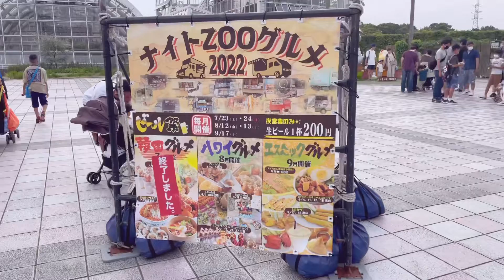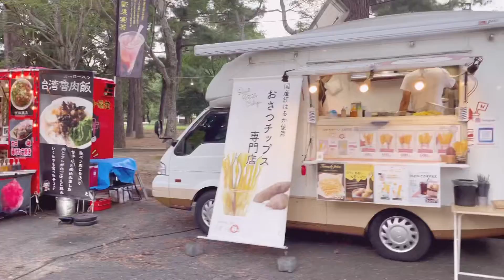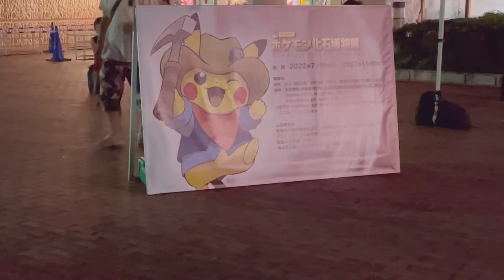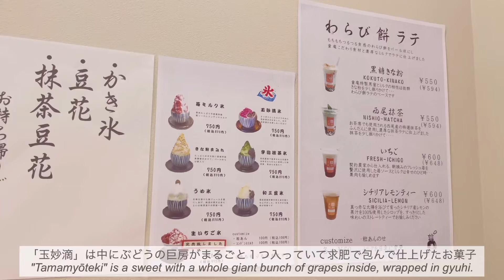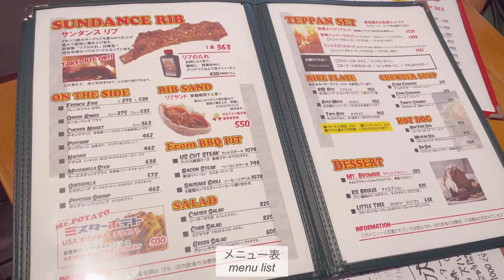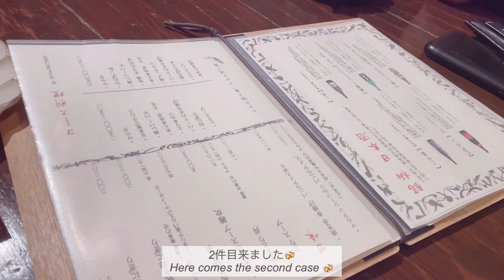vlog. 映画を楽しむ週末🎞｜豊橋動物園┊のんほいパーク ナイトZOO🐘🌛｜家族でBBQ🍖｜刈谷┊Sundance🍔｜友達と飲み会🍻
ゆる〜い4days vlogですᝰ✍︎
* 画質1080pがおすすめです♡

English Subtitles are incomplete🙇‍♀️

00:00 op
Sunday𓂃
刈谷 クロワッサン専門店˹麦香奏KANADE˼
映画˹ONE PIECE FILM RED˼
豊橋動物園˹のんほいパーク˼ナイトZOO
Monday𓂃
BBQ
Thursday𓂃
豊橋カフェ˹オクトパス・ガーデン˼ take out
豊橋和菓子˹夢菓房 童庵˼
豊橋居酒屋˹愛作～MIKAWA～˼
Tuesday𓂃
05:08 刈谷カフェ˹Sundance (サンダンス)˼

▸ music🎧
별 헤는 다락방 Starry Attic